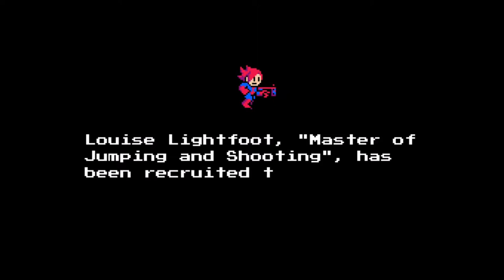Jump'N'Shoot Attack Speed Run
A mobile game for gamers! Join Louise Lightfoot, the legendary "Master of Jumping and Shooting", on her mission to save the President of Earth 4 from evil space mutants known as the Xatharr!! Collect items to boost attacks and gain lives, dominate online leaderboards, and Jump’N’Shoot your way to victory!

From the developer of Angry Video Game Nerd Adventures and MANOS: The Hands of Fate comes a true hardcore retro gaming experience on your mobile device, with no fiddly virtual controls and no paywalls.

 - 16 fast-paced, hard-as-heck platforming levels across 4 crazy worlds!
 - Collect items to boost your blaster gun and take to the skies with a jetpack!
 - Make your way up the leaderboards for high scores and best times!
 - Pumping 8-bit soundtrack from the composer of AVGN Adventures!
 - Twitch-reflex two-touch control scheme; never miss a thing!
 - Authentic retro visuals and sound will take you back to the past!

This is not some endless runner with no goal in sight. This is a fully-fledged retro platformer with 16 fast-paced stages of adrenaline-pumping jump and shoot action. The streamlined two-touch control scheme is perfect for your touch-screen and the challenge is high with none of the loss of responsiveness you might have gotten from a 'virtual d-pad'.

Are you hardcore enough to save the president of Earth 4 from the Xatharr??

No time to lose, Louise!!